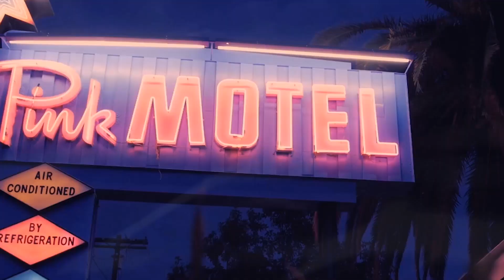Alper Karacan - Turn Up